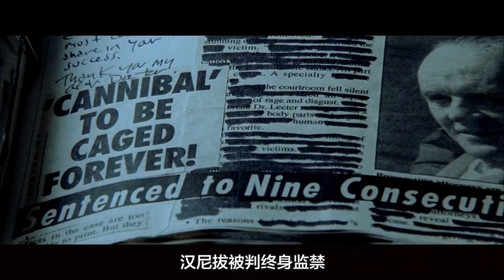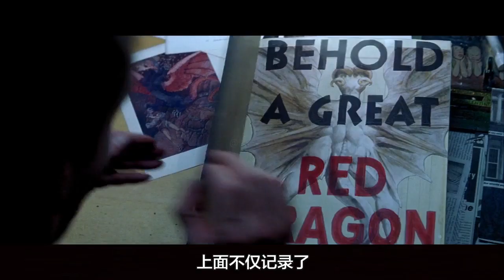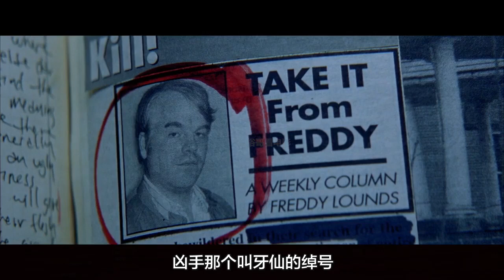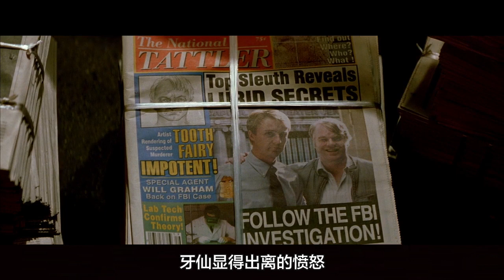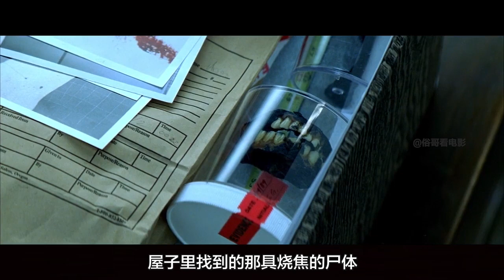《红龙》两个家庭遭袭，联邦探员向汉尼拔求助，却引来杀身之祸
红龙杀手神出鬼没，探员只好向汉尼拔请教，却险些遭遇暗算